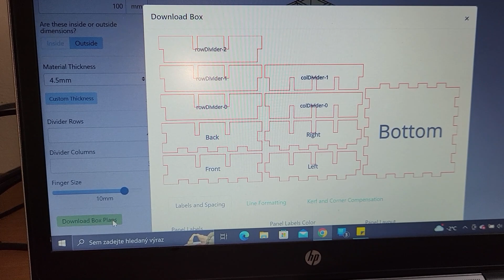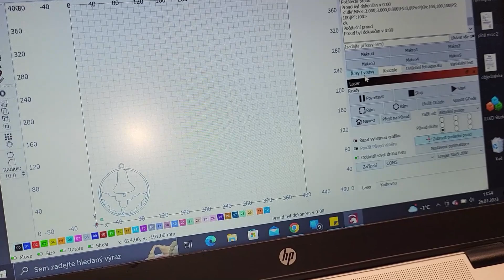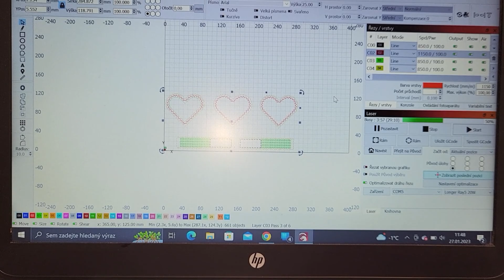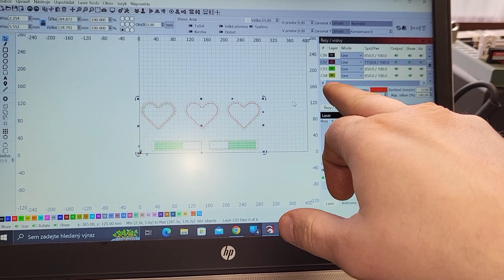Výkonná a cenově dostupná laserová gravírovačka LONGER RAY 5 20W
Čím lisuji dutinky:

Odzkoušené kleště na elektroniku: